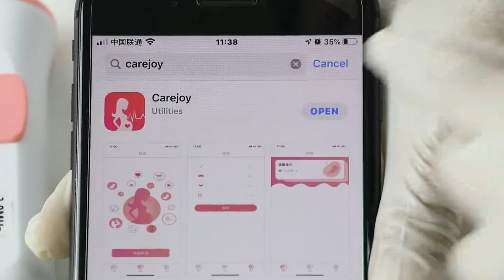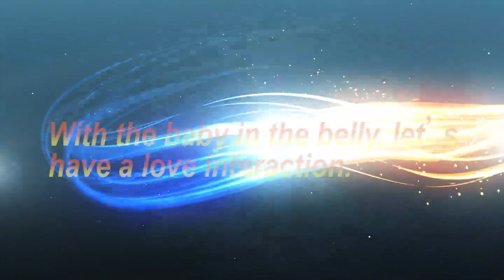Color LCD Display Bluetooth Fetal Doppler Ultrasound Baby Heartbeat Detector Data Record Free App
Our fetal Doppler is a hand-held and pocket fetal heart rate monitor. It can detect and listen to the fetal heartbeat,and then review and share tracking records via APP.(the free APP"Carejoy'' can download from Apple Store)

It is a new-generation fetal doppler with free App. which can be used in hospital, clinic and home for daily self-check by pregnant woman.The fetal doppler is equipped with a full high definition color LCD display.

Features:

Beautiful shape,portable,easy operation

Easy-to-use,the probe can be changedAccurate FHR detection with clear sound.

High sensitivity interchangeable probe.

Battery status indicator.

Dual display Interface:Digital display interface, Curve display interface
High accuracy, curve display interface, can see the fetal movement curve.

Specification:

Standard: EN61266:1995

Safety Classification: BF /Class Ⅱ /Internal power

Overall Sensitivity: ≥ 90 dB (Integrated sensitivity 200mm away from the surface of the probe)

Measuring integrated sensitivity

The Doppler frequency :(300 ± 50) Hz

Reflecting target speed:10cm / s ~40cm / s

Ultrasound transducer’s effective area: 6.0±0.5cm2.

Target velocity and display range : No narrower than 50bpm-240bpm (± 2bpm). (Beat Per Minute) (Notes: Please go to see a doctor once the FHR is abnormal) Output power: ≤10Mw/cm2
EMC testing data (See annex Ⅱ)

Working frequency:3.0 MHz ± 10%

Spatial-peak temp-peak acoustic pressure:≤ 0.1 MPa. Effective area of transducer:6.0±0.5 cm2

Physical Characteristic:

Working environment: Temperature: +5 ℃ ~ +40 ℃

Humidity: ≤ 80% Atmospheric pressure: 86kPa ~ 106kPa

Transport and storage environment:

Atmospheric pressure: 86kPa ~ 106kPa,well-ventilated room without corrosive gases.Battery: Two pieces of 1.5V battery

Size:135mm (Length) ×65mm (Width) ×30 (Height) mm

Weight: 176g(without batteries)
Probe:

Working Frequency:3.0MHz

P-: ≤1MPa

Iob≤20mW/cm2

Ispta≤100mW/cm2

Packing Include:

1 x Color LCD Fetal Doppler

1 x English user's manual

Note:

The free APP"Carejoy" only for IOS system.